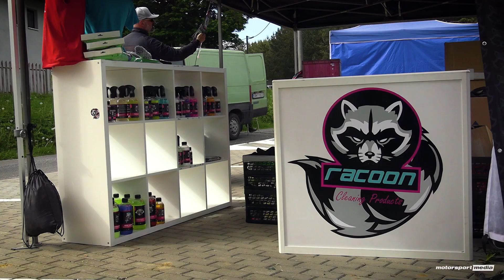I. RACOON SĽUBICKÝ SLALOM 2024, Jakub Geroč